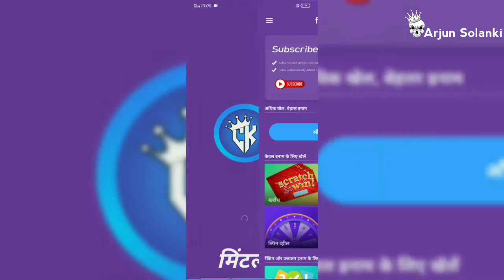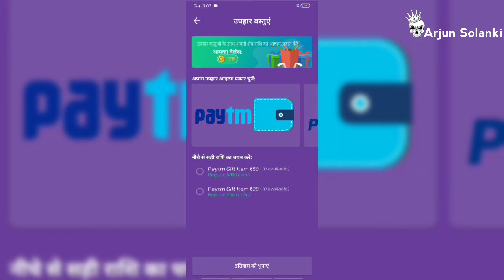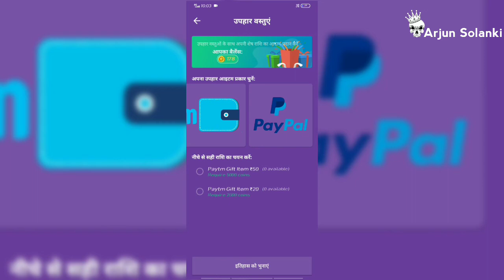New app Game New।। पैसे कमाओ 100₹ ।। 💥 गेम डाउनलोड करो ।।💥 Arjun king Gaming।।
refer code ⤵️
629A2A13174D5

new app game 2022,
new earning app game 2022,
new game app earn money 2022,
new ludo game earning app 2022,
new app store games 2022,
new earn game app 2022,
new online game app 2022,
new rummy game app 2022,
new earning game app 2022 today,new trivia game app 2022,